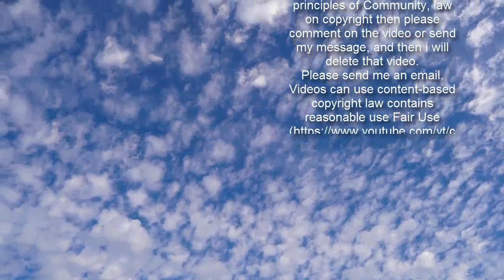Kansas City Chiefs Coach Britt Reid Placed on Administrative Leave After Car Crash - E! Online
UPDATE: Kansas City Chiefs coach Britt Reid has been placed on administrative leave following a Feb. 4 car accident that left a 5-year-old child seriously injured.  The team said in a statement released Tuesday, Feb. 9, "We remain in the process of gathering information on the incident, and we will continue to assist local authorities as requested."  "Our focus remains on Ariel Young and her family," the Chiefs continued. "We have reached out to the family to offer our support and resources to them during this difficult time, and we will continue to pray for her recovery."  Get more details on the case below.   ______  Britt Reid, who is the outside linebackers coach for the Kansas City Chiefs and son of head coach Andy Reid, was involved in a three-vehicle crash that left two children injured.  The NFL team, which is facing off against the Tampa Bay Buccaneers in Super Bowl LV on Sunday, Feb. 7, issued a statement regarding the incident.  "The organization has been made aware of a multi-vehicle accident involving Outside Linebackers Coach, Britt Reid. We are in the process of gathering information, and we will have no further comment at this time," a statement read on Friday, Feb. 5, per an ESPN insider. "Our thoughts and prayers are with everyone involved." Following his involvement in the accident, NBC News reports Reid will be sitting out the Super Bowl.   A spokesperson for the Kansas City Missouri Police Department tells E! News the vehicle collision occurred late on Thursday, Feb. 4 on the southbound entrance of Stadium Drive. A grey Chevrolet Impala pulled over on the entrance ramp after it ran out of gas. The driver, who was the only one in the vehicle, called his cousins for help. A silver Chevrolet Traverse with two adults and two children inside then parked in front of the Impala. According to local law enforcement, both vehicles had their flashers on, however, the Impala's "battery was dying."  Authorities explained that a white Ram Laramie Sport pickup was driving on the entrance ramp in order to get on southbound I-435, and "struck the left front of the stranded Chevy Impala" and "slammed into the rear of the stopped Chevy Traverse." The driver of the Impala was not injured, police confirmed. Trending Stories1The Biggest Revelations From Priyanka Chopra's Book, Unfinished2Blake Shelton Says Fans Still Can't Believe He and Gwen Are Together3Kim Kardashian Claps Back People Criticizing North West's Painting The driver of the Chevy Traverse and the front seat adult passenger were not injured in the collision either. However, the two children seated in the back were, with the 4-year-old suffering non-life-threatening injuries, and the 5-year-old suffering life-threatening injuries. Both kids were transported to a nearby hospital.  As for the driver of the Ram pickup, they suffered non-life-threatening injuries as well. We're told "impairment is under investigation" at this time.